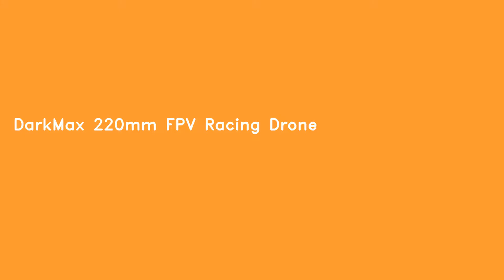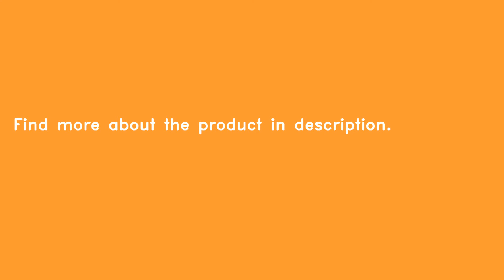DarkMax 220mm FPV Racing Drone